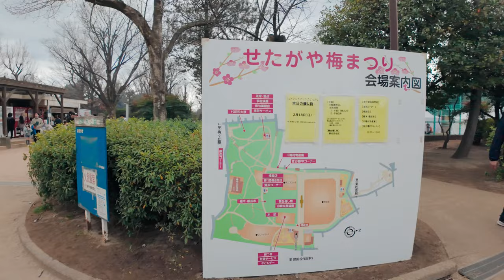Walking around the Ume Festival in Setagaya, 4K HDR Japan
📍Tokyo, The 45th Setagaya Ume "Plum" Festival

The exhibition will be held at Hanegi Park in Setagaya from February 10, 2024 (Sat) to March 3, 2024 (Sun), from 10:00 am to 4:00 pm!

00:00 | Highlights of the Setagaya Ume Festival
00:38 | Hanegi Park Starting from Umegaoka Station Exit
01:10 | Umegairin Corner
01:41 | To the narrow path of the Umegairin Corner
11:45 | Plant and gardening market
14:08 | Executive Committee store, hot-tea corner
19:15 | Hanegi Park Play Park
26:46 | Field Plaza